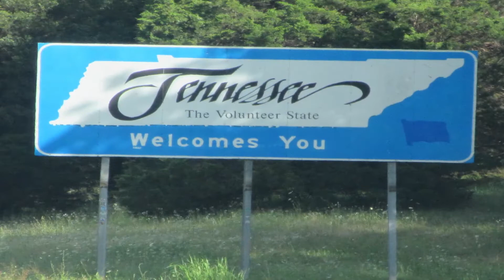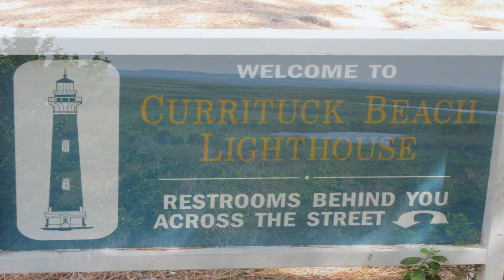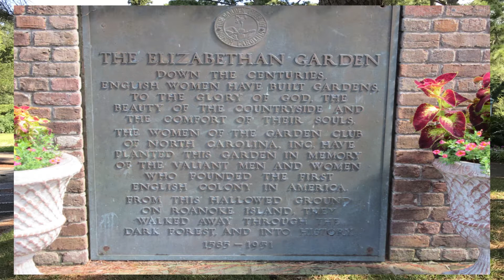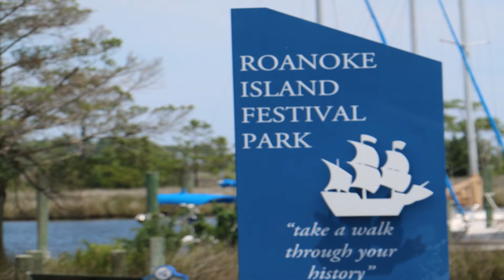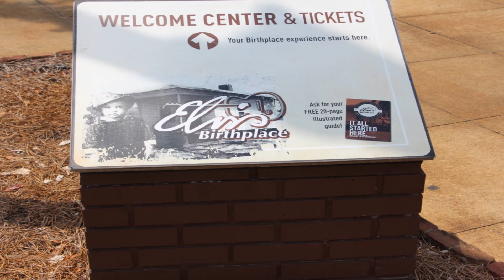Making Memories Outer Banks 2019 Highlights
This highlights video is of our Outer Banks 2019 trip! We got to see a wide variety of places, and each one helped us to make memories that we are happy to share. We hope you enjoy watching the video. Remember. It's always better to live these memories for yourself, so if you would like to share the memories with us, go to our website at makingmemoriestours.com!
Making Memories is a small business in southwest Missouri that travels the world, offering a variety of tours. You can find out more at MakingMemoriesTours.com!